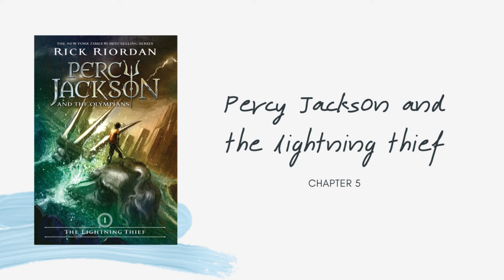PERCY JACKSON AUDIOBOOK | the lightning thief chapter five (Book 1/5)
PERCY JACKSON AND THE LIGHTNING THIEF AUDIOBOOK
Chapter five ; I played pinochle with a horse

Hi everyone. Hope you enjoy listening to this series as much as I enjoyed recording them.
If you have any suggestions in order to make better content for you guys I would be glad to hear them out.
Thank you all for all your supports ❤